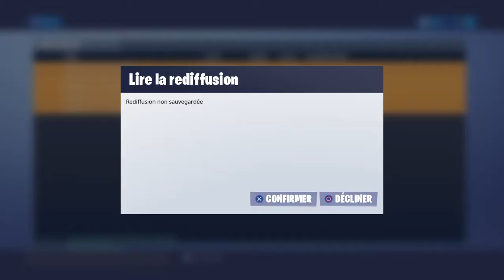J'ai un aimbote